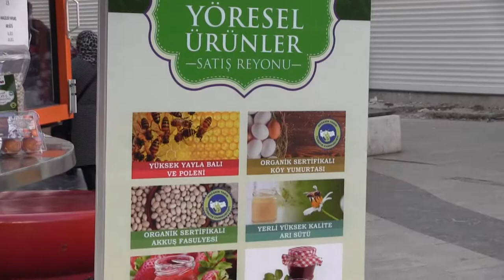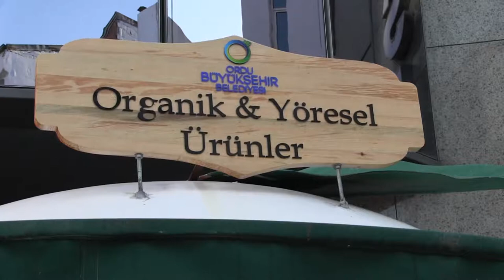Organik Sertifikalı Yumurtalar Reyonlarda Yerini Aldı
Ordu Büyükşehir Belediyesinin tarım alanında üreticilere verdiği destek aralıksız devam ediyor.

Ordu’nun Altınordu ilçesinde 120 üretici tarafından kurulan ve eksikler nedeni ile yeterince verim alınamayan “Ordu Yumurta Üreticileri Birliği’nin” eksiklikleri Ordu Büyükşehir Belediye Başkanı Dr. Mehmet Hilmi Güler’in talimatları ile kısa sürede tamamlanarak tesis aktif hale getirildi.